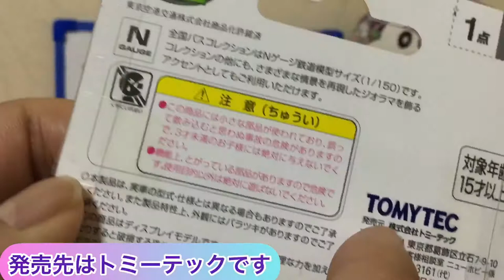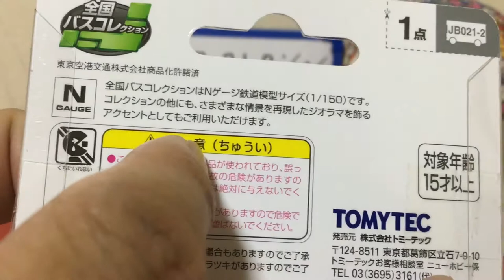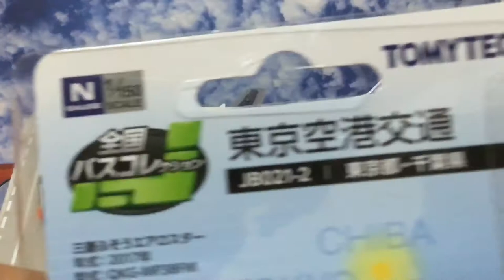全国バスコレクションの東京空港交通リムジンバスのご紹介 Let’s open Tokyo Airport Limousine Bus model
今回、全国バスコレクションの東京空港交通リムジンバスを開封して紹介します。
トミーテックの商品で、クオリティが高い模型です🎶

I want to introduce Tokyo Airport Limousine bus model
It is a cool and high quality model